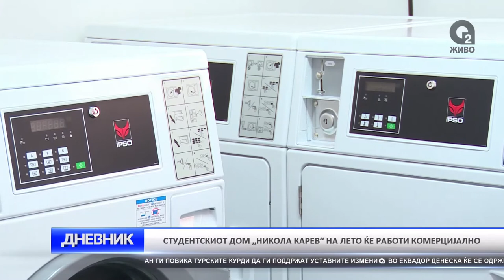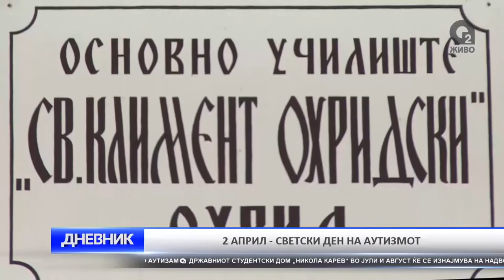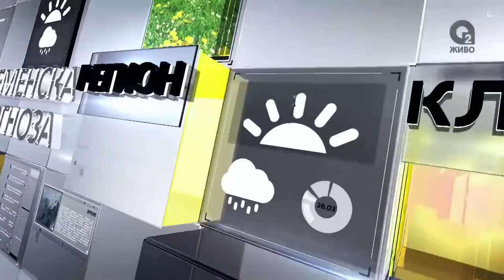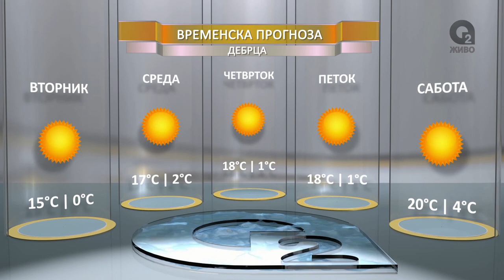O2 DNEVNIK 02 04 2017